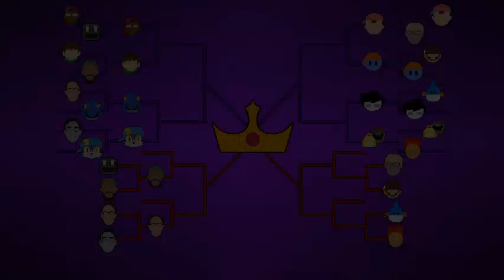THIS GAMES WINNER IS.. [R1 M2 L] - Jacket Guy: King for the Island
one will fall, while the other proceeds